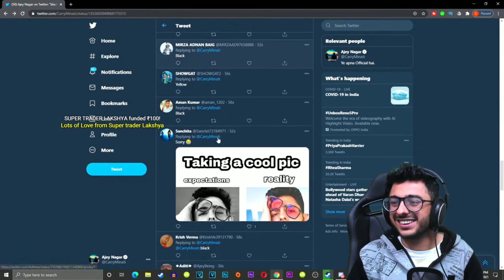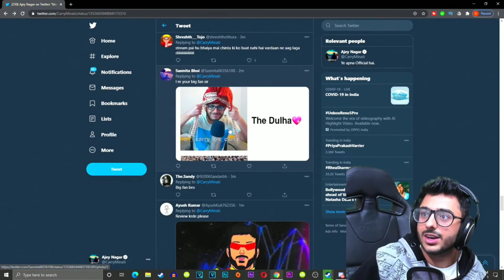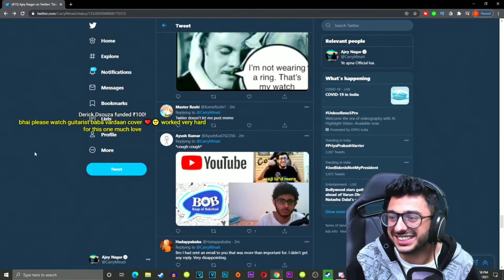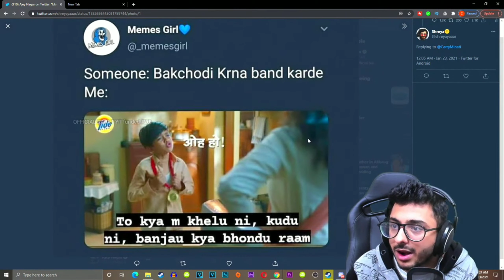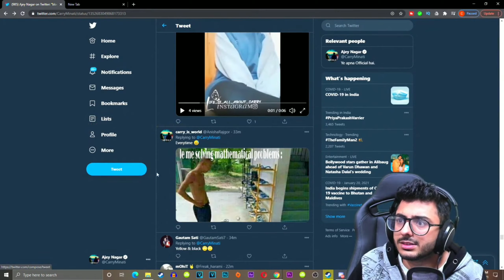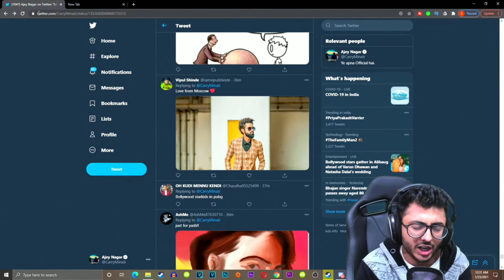FUNNY MEMES REVIEW EVER IN LIVE STREAM 🤣😂 - CARRYMINATI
YE CARRY KA YOUTUBE CHANNEL NAIHE , CARRY KE TWO HI CHANNEL HE WO

ME TO CARRY KA FAN HU OR USKI LIVE STREAM DEKHANI ACHHI LAGTI HE IS LIYE ME LIVE STREAM KO EDIT KARKE SHORT HIGHLIGHT BANAKE DEKHTAHU BUS OR JO LOG CARRY KI PURI LIVE STREAM NAHI DEKH PATE USKE LIYE ME YOUTUBE PE UPLOAD KARTA HU